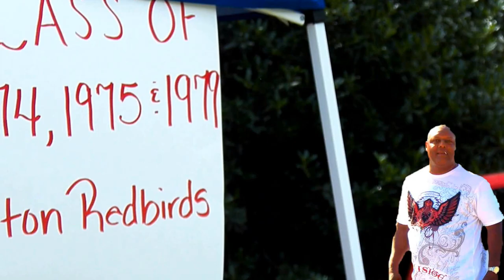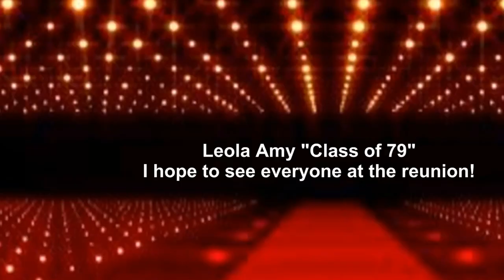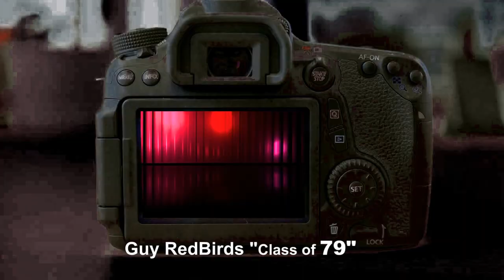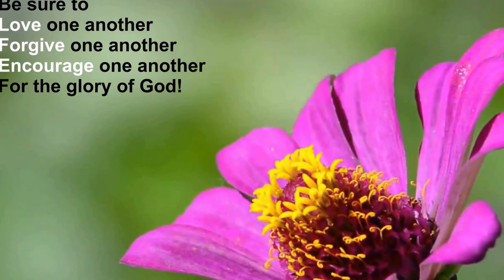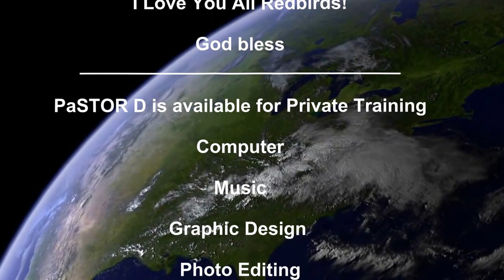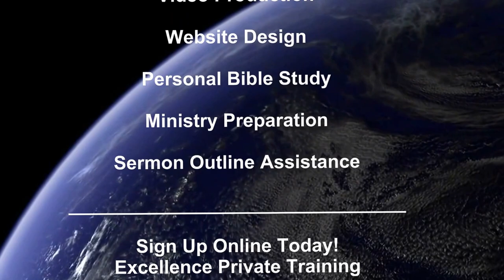Fulton High School LEGACY 2015 Movie Premier 1c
Produced by: PaSTOR D “TBLAM” Michael Dennis “Class of 75”

Purpose: To preserve fun and inspiring memories of our dearly beloved Redbird classmates and to highlight social moments between classmates of different years. It is my gift to the FHS Classmates and my heart-felt labor of love. PRAISE GOD!

Theme: Scenes from the 2015 FHS picnic & 2015 Class reunion expressions. Born out of my humble 3-D vivid imagination.

CHALLENGE! Came close abandon this project 3 times due to software failures, eyes, hands, and back burnout. Finished by the grace of God. HALLELUJAH!

Pastor D "TBLAM" The Baby Lover & Motivator
(Teaches private lessons)
Computer, Music, Personal Bible, Audio & Video Production, Web Design,
Desktop Publishing, Ministry Preparation, etc.)